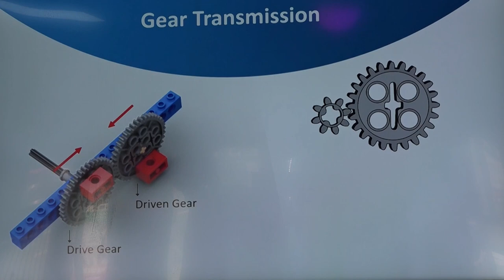09 04 2024 YOUNG ENGINEERS WILT